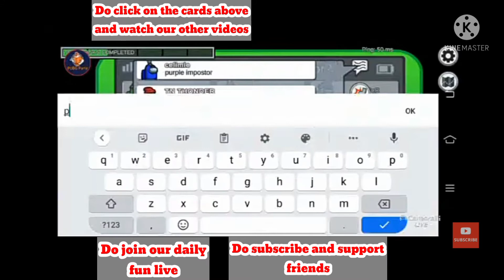UNEXPECTED TWIST IN AMONG US 😂😂😂 TAMIL AMONG US FUNNY MOMENTS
This video is about TAMIL AMONG US FUNNY MOMENTS

Our main goal is to entertain you and make you smile. We need your support friends 🙏

Do watch and share this playlist with a friend, it will definitely entertain you and make you smile :)

If you have anything to say, you can say in the comments section friends.

We will do live stream on everyday starting from 8.30 PM (Malaysia time) / 6.00 PM (India time).

Idhu unggal PUBG Party, vaangga pannuvom looty!